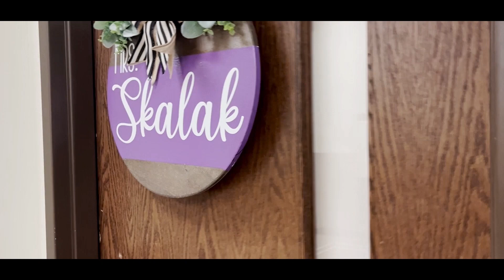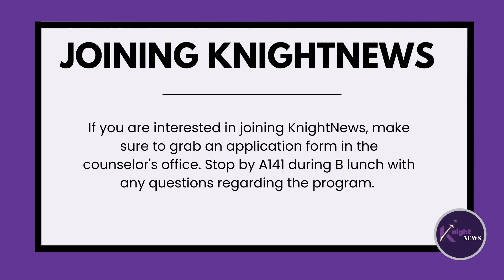Knight News- Thursday, January 11